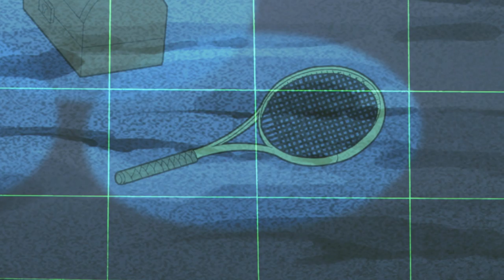Kung Fu Dino Posse - Meet The Posse | Full Episode | Kids Videos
Aspiring Paleontologist Edgar Chudley discovers four dinosaurs – self-trained in the ancient martial art of Kung Fu – living in the basement of the museum where he works.  Edgar learns that the Dinos were recently defrosted after having been frozen in ice for nearly 60 million years.  He also learns that they are not the only dinos on the loose.

With the evil Skor thawed out in modern-day Megalopolis, it is up to the heroic, recently defrosted Kung Fu Dino Posse to stop him and his bumbling brother from destroying the city. The fate of the human race lies in the hands of 4 prehistoric kung-fu fighting dino heroes, Kane, Chow, Jet and Lucy.